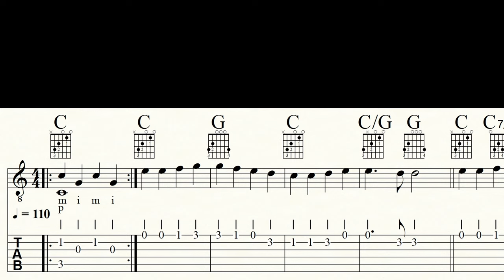ODE TO JOY | BEETHOVEN | Freude schöner Götterfunken | Guitar Tutorial | Sheet music & TAB | PDF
Become a channel member and receive exclusive benefits:
Kanalmitglied werden und exklusive Vorteile erhalten:

One of Ludwig van Beethoven's (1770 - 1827) most famous compositions, here in a version for one or two guitars. An easy yet great melody that is heard in the fourth movement of Beethoven's ninth symphony (first performed in Vienna on 7th May 1824).  The lyrics were written by Friedrich Schiller.

Guitar: GODIN 'LA PATRIE' CONCERT
Music Notation: FINALE 14
Screen-Recorder: OBS
DAW: STUDIO ONE 2
Camcorder: PANASONIC HC-V777
Video-Edit: DAVINCI RESOLVE 17

0:00 Count in/Track
1:03 Video suggestions